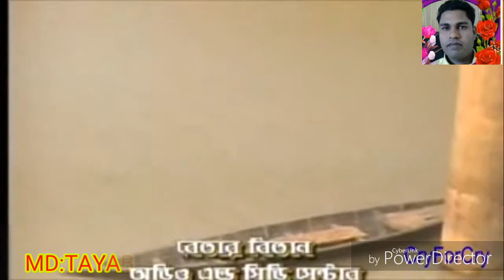Ojana ak_ওজানা এক নদীর কোলে_আলেয়া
শিল্পী_আলেয়া বেগম
ও জানা এক নদীর কোলে
বন্ধু হারিয়েছি
সখী গো মালা কার
লাগিয়া গাথি ।

{{{মোঃ তৈয়ব খন্দকার/নবীনগর/বি বাড়ীয়া}}}